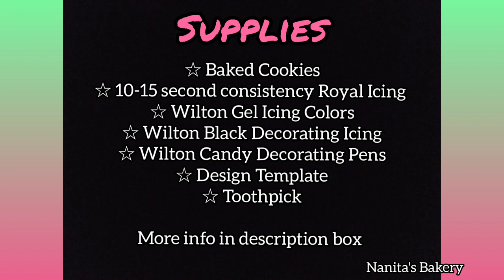Cocomelon Cookie Tutorial ☆ Step by Step ☆ cocomeloncookies Melon, Pig, Elephant, Bear & School Bus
Here are the supplies I used to make these Cocomelon Cookies. Have fun decorating!

☆ Baked Cookies
☆ 10-15 second consistency Royal Icing
☆ Wilton Gel Icing Colors
☆ Wilton Black Decorating Icing
☆ Piping bags and Tips #1, 2 & 3
☆ Design Template
☆ Toothpick

I have made a file with the template for each cookie so you can print and cut

Musician: @iksonmusic

Musician: @iksonmusic

Musician: @iksonmusic